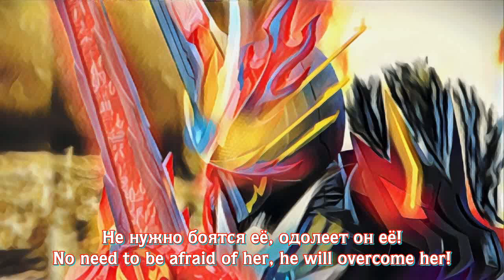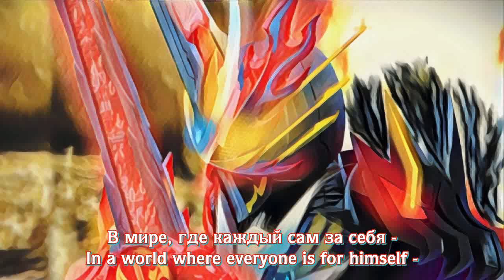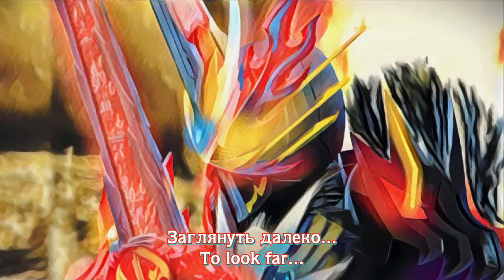[ZAIAE] Kamen Rider Saber OST - TOKYO SKA PARADISE ORCHESTRA - Taju Rokou (RUS/ENG Lyrics)